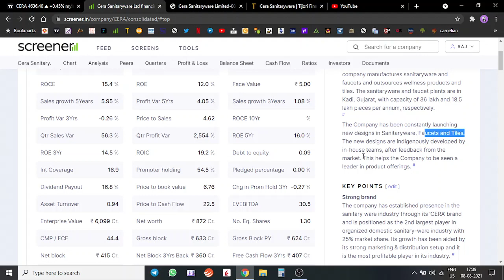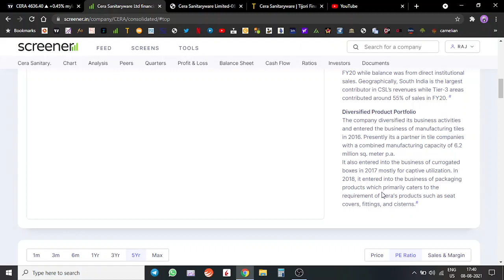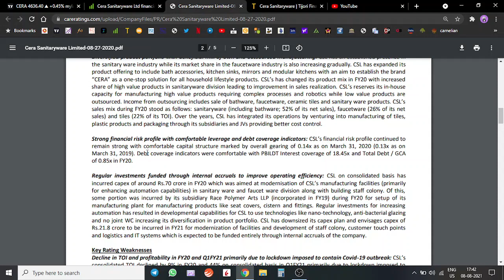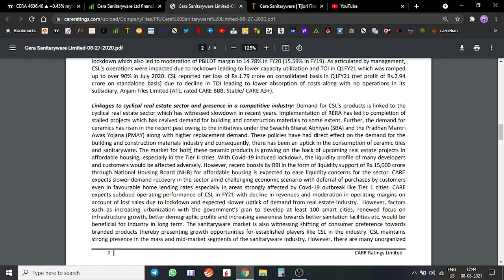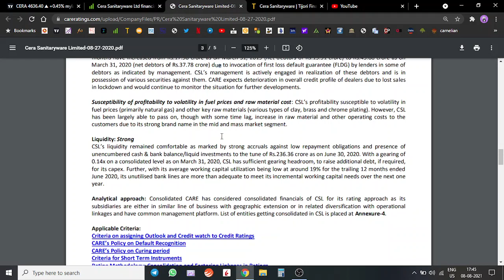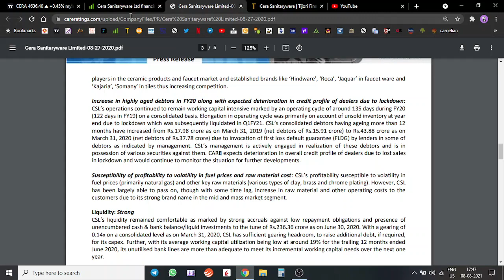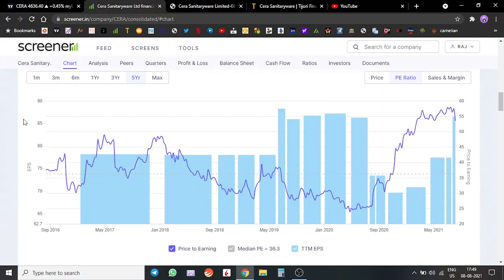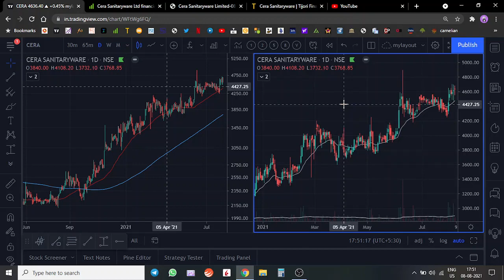Cera Sanitaryware Ltd - Co. with 25% market share. looks ready for the next breakout